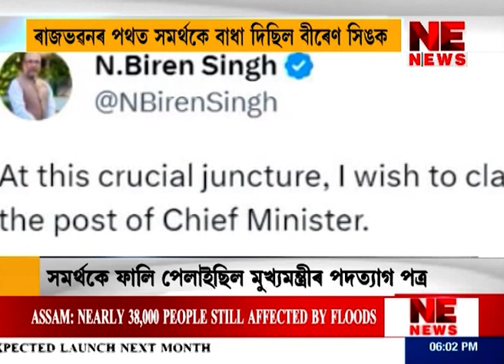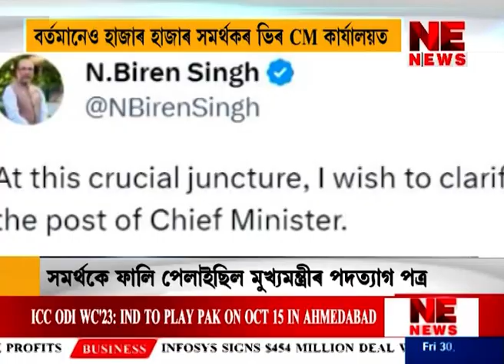BIG BREAKING manipur : MANIPUR CM REFUSE TO RESIGN